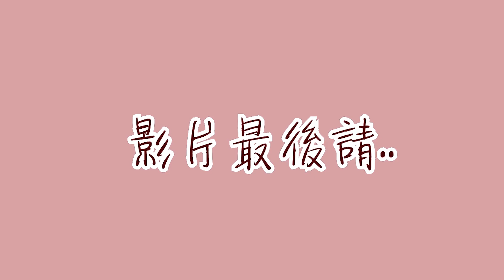中式熱炒美食 - 塔香海瓜子 | Chinese fried food | stir fried clams with basil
中式熱炒美食 - 塔香海瓜子 |
Chinese fried food | stir fried clams with basil